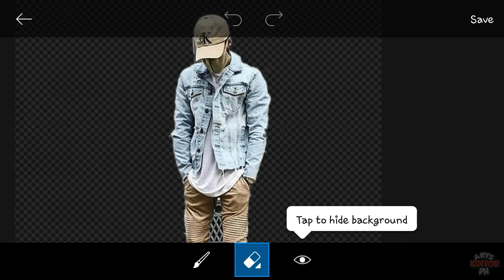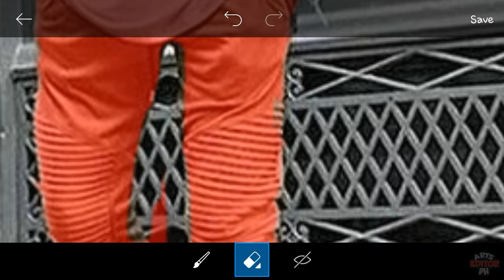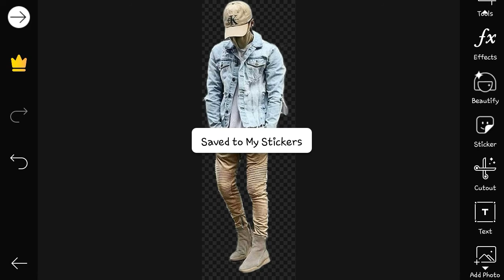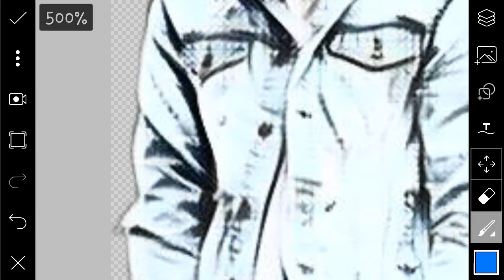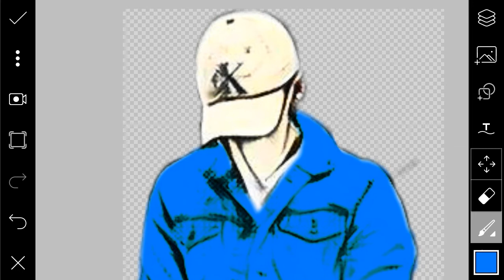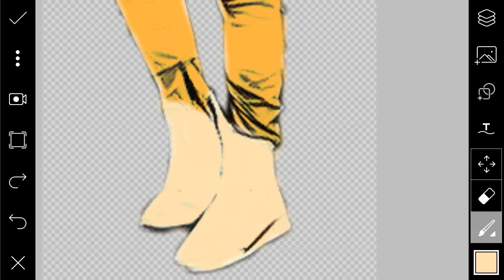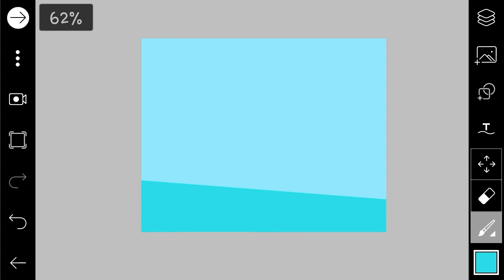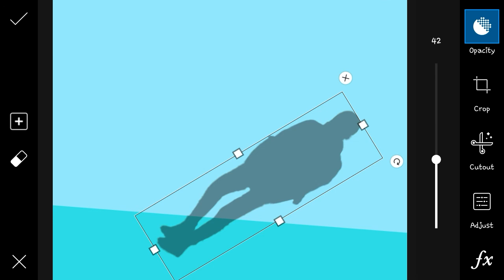Picsart Cartoon Editing | Picsart Photo Editing | Picsart Tutorial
Picsart Cartoon Editing, Picsart Photo Editing, Picsart Tutorial, Picsart Cartoon Tutorial